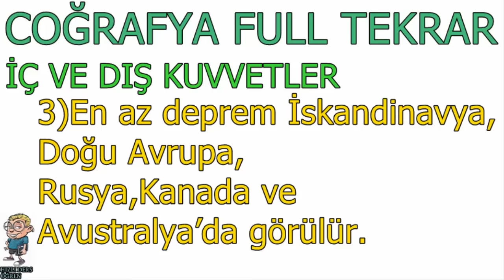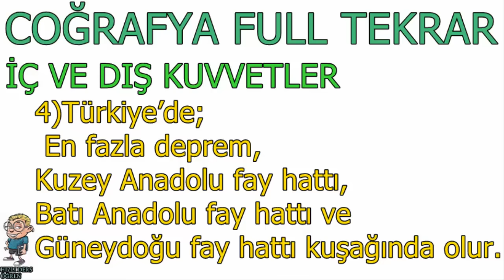2 Dk'da Coğrafya Full Tekrar- 7 İç Ve Dış Kuvvetler TYT